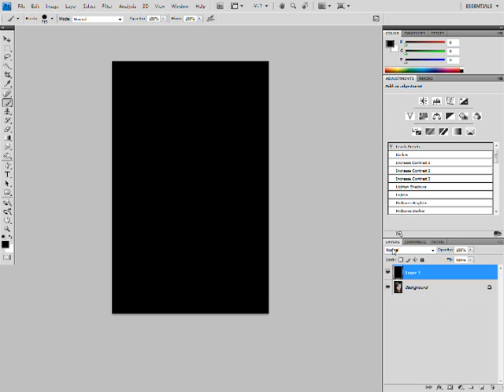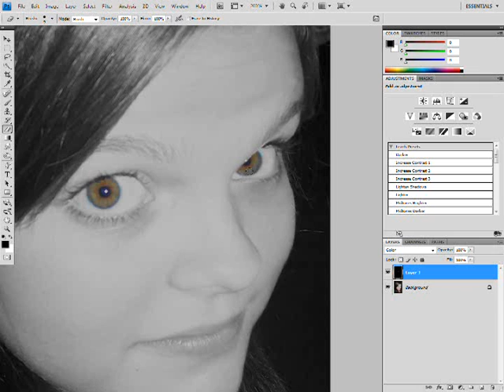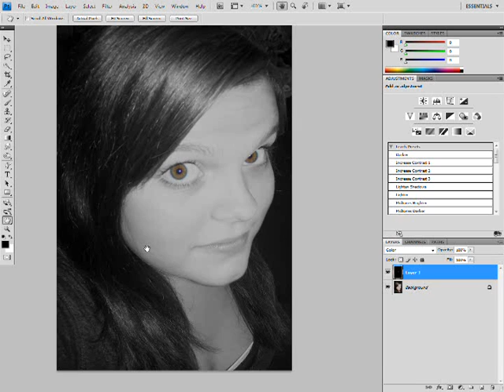How to make a black and white background using Adobe Photoshop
Step-by-Step Tutorial on how to make a black and white background using Adobe Photoshop. I have CS4, but this should be no different than any other edition.

Fairly simple and easy and if you have any questions feel free to message me.

I am now accepting requests so if you have one you can message me or comment =]

Haha I didn't realize that you can't hear the washing machine...I should have just kept my mouth shut lol.

Recorded with: Camtasia
Edited with: Windows Movie Maker
Song converted with: iTunes

Song: Hier Kommt Alex -- Die Toten Hosen